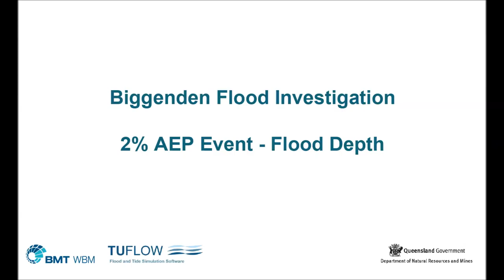Biggenden Animation AEP02